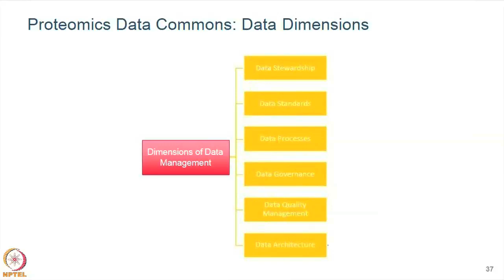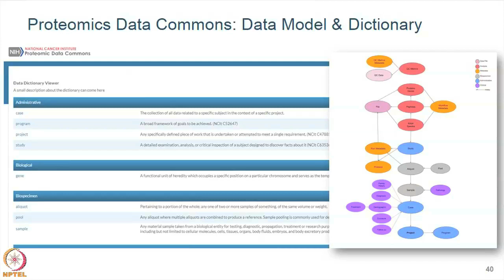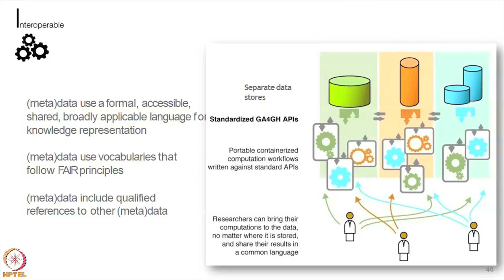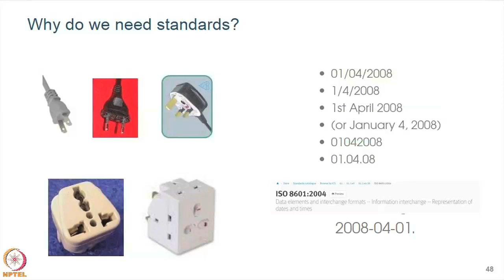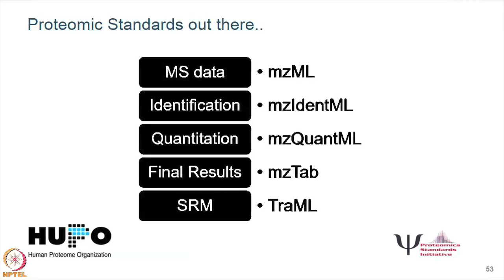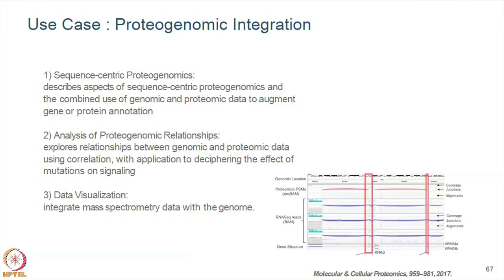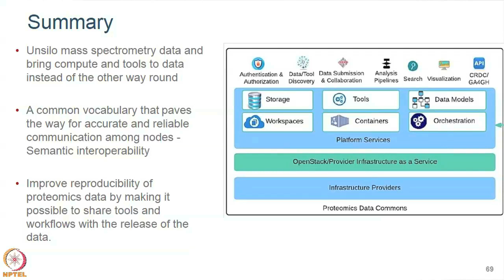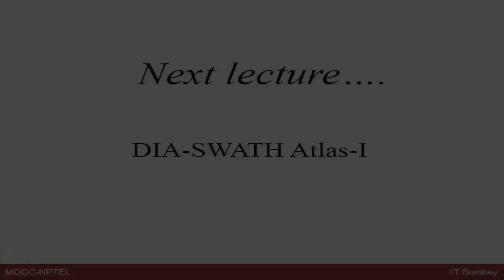Lecture 33 : Large-scale data Science - III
Large-scale data Science - III